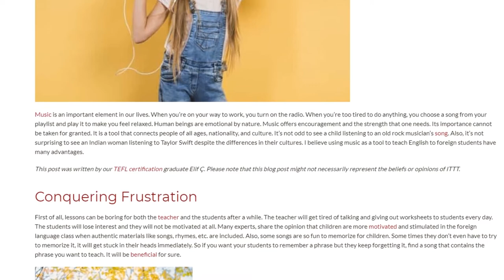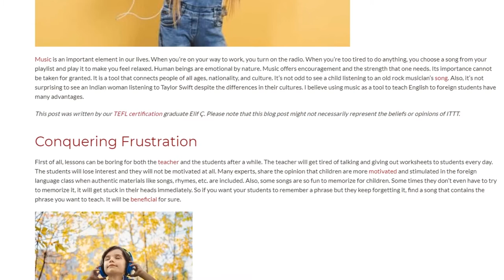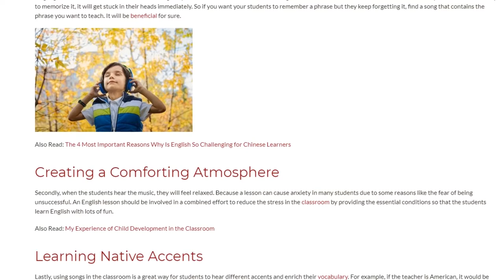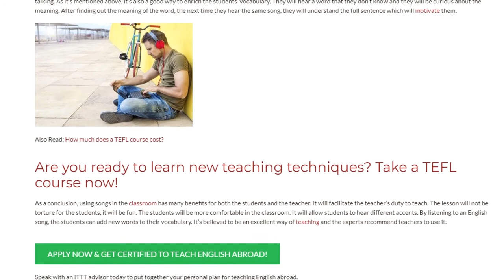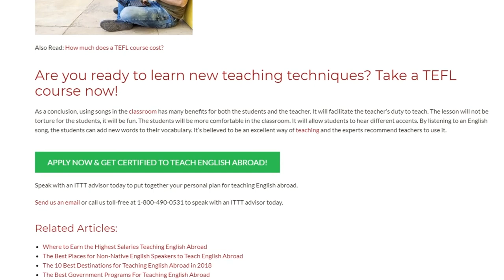How You Can Benefit If You Use Songs in Your Teaching | ITTT TEFL BLOG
Music is an important element in our lives. When you’re on your way to work, you turn on the radio. When you’re too tired to do anything, you choose a song from your playlist and play it to make you feel relaxed. Human beings are emotional by nature. Music offers encouragement and the strength that one needs. Its importance cannot be taken for granted. It is a tool that connects people of all ages, nationality, and culture. It’s not odd to see a child listening to an old rock musician’s song. Also, it’s not surprising to see an Indian woman listening to Taylor Swift despite the differences in their cultures. I believe using music as a tool to teach English to foreign students have many advantages.